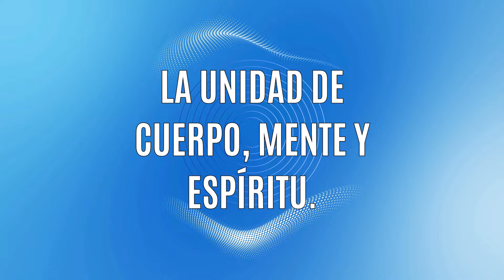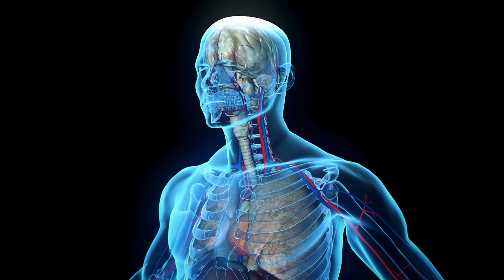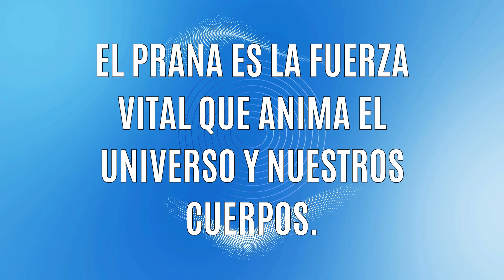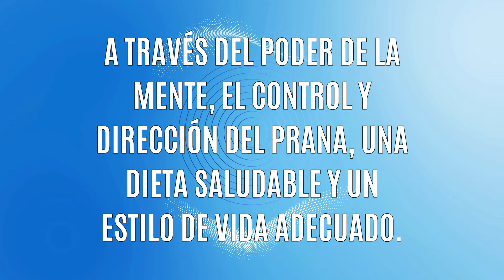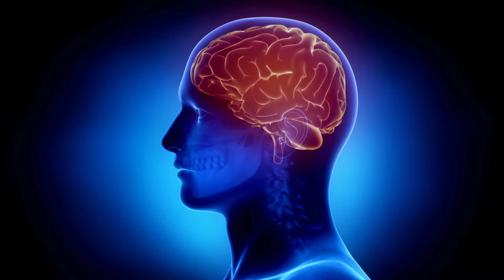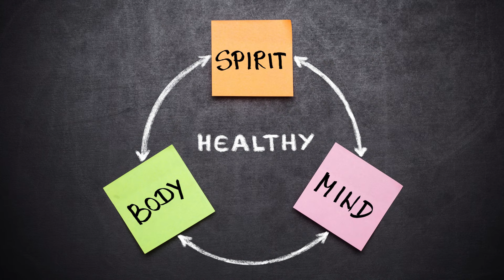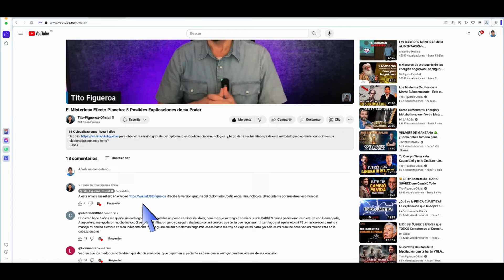Yogananda y su Sabiduría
Entra a y te espera la versión gratuita de mi diplomado COEFICIENCIA INMUNOLÓGICA...

Bienvenidos a un viaje por la sabiduría ancestral y la espiritualidad profunda.

Hoy nos sumergiremos en las enseñanzas de Paramahansa Yogananda, un maestro espiritual que trascendió fronteras y nos dejó un legado de conocimiento sobre la intrincada conexión entre nuestra mente y nuestro cuerpo.

Yogananda nos enseñó que no somos seres aislados, sino una sinfonía de pensamientos, emociones y energía vital que se entrelazan para crear nuestra experiencia humana.

Soy un explorador apasionado de la Psiconeuroinmunología y la Epigenética, inspirado por figuras como Joe Dispenza, Bruce Lipton y Petrovich Gariaev entre muchos otros que menciono más abajo.

En este canal, comparto descubrimientos y referencias sobre el potencial autocurativo del cuerpo (investigo fenómenos intrigantes como remisiones espontáneas, efecto placebo, nocebo, etc).

Es crucial subrayar que, pese a mi entusiasmo y esfuerzo por ofrecerte información precisa y actual, este espacio no reemplaza la asesoría profesional médica o de salud.

La singularidad de cada ser humano hace que lo que beneficia a uno pueda no ser adecuado para otro. Por ello, te animo a ver este contenido como un trampolín para tu propia investigación y exploración personal.

Quiero también resaltar que, aunque existen casos documentados de remisiones espontáneas y manifestaciones del efecto placebo que son contundentes e irrefutables, aún queda mucho por descubrir y comprender en estas áreas.

Estas historias inspiradoras nos recuerdan el potencial aún inexplorado de la mente y el cuerpo, pero también nos invitan a proceder con curiosidad y cautela.

Te invito a mantenerte abierto/a y curioso/a, a buscar activamente conocimiento, a cuestionar y a consultar fuentes confiables, y muy importante, a hablar con profesionales de la salud antes de hacer cambios significativos en tu vida basados en lo que descubres.

El conocimiento es una herramienta poderosa, y aplicarlo sabiamente es el camino hacia el crecimiento personal.

Gracias por acompañarme en esta aventura de autoconocimiento y transformación. Espero que lo que comparta aquí te inspire y te motive a seguir explorando, aprendiendo y ampliando tus horizontes.

Quiero ser transparente sobre mis fuentes de información.

Es importante señalar que, aunque me esfuerzo por ofrecer contenido de calidad basado en fuentes confiables, las opiniones y perspectivas expresadas en este canal son interpretaciones propias y no deben considerarse como consejos médicos, psicológicos ni de cualquier índole profesional. Siempre recomiendo consultar a profesionales calificados para cualquier situación personal específica.

Este canal no tiene afiliación directa con ninguno de los mencionados expertos o sus instituciones, y las referencias se utilizan con fines educativos y divulgativos bajo la premisa de uso justo.

¡Te agradezco infinitamente por acompañarme en esta travesía como parte de mi comunidad!

¡Juntos hacia una instancia superior de consciencia!